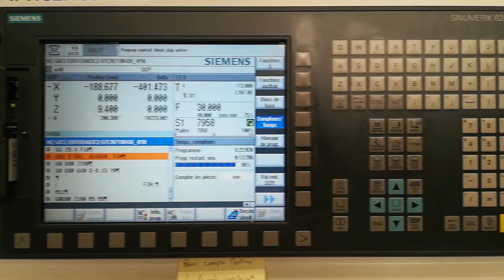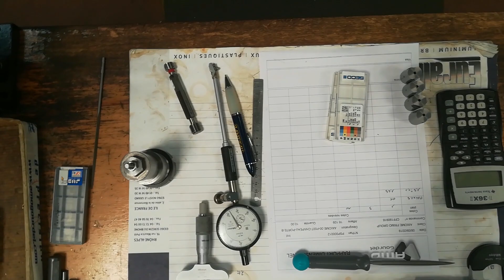AMO l'usinage numérique